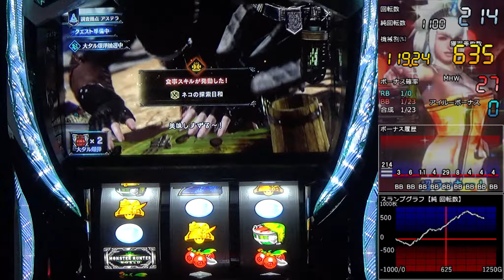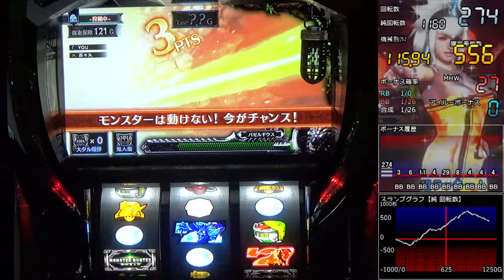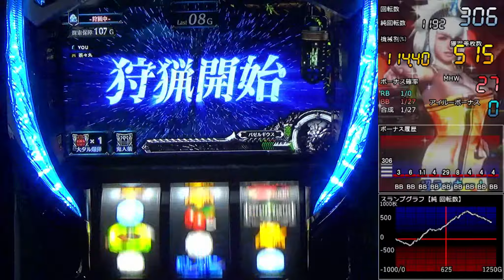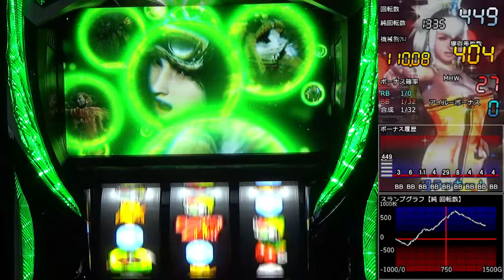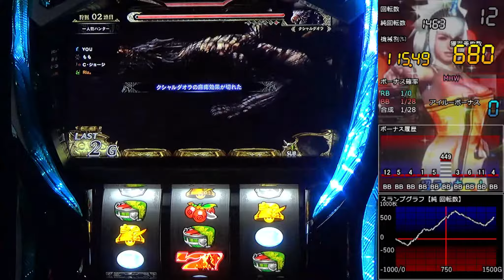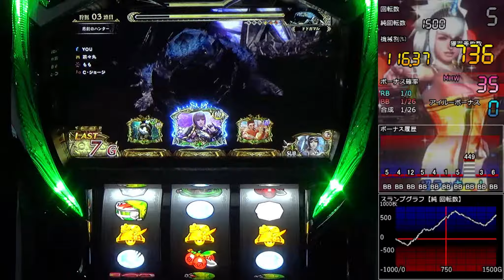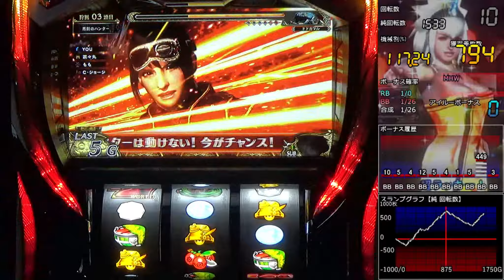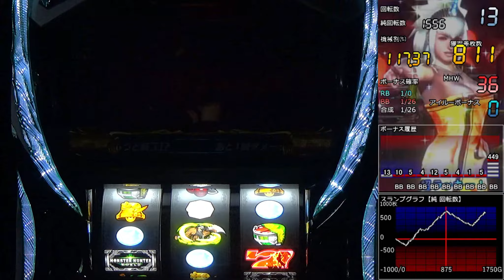【設定６】パチスロ モンスターハンター:ワールド 10000Gの軌跡 part4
初のバゼルギウス！
討伐できたらBBが確定なだけに絶対に負けたくないですね...

【目次】
00:00 始まり
05:13 初当たり